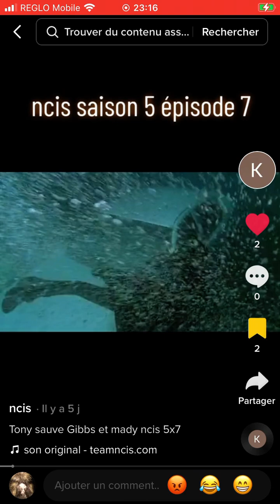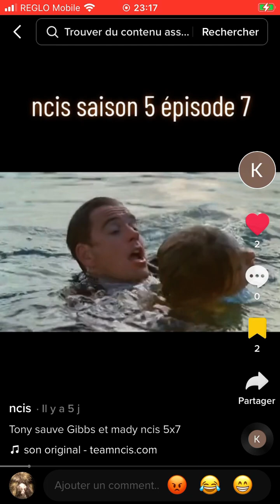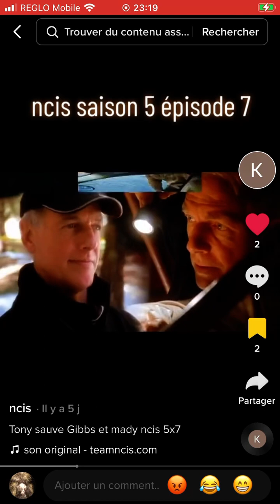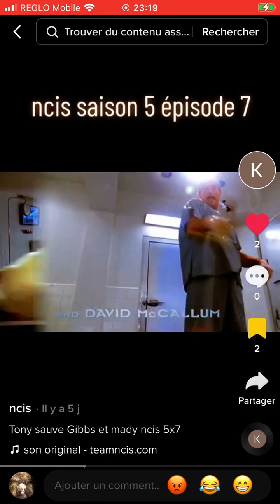Tony sauve gibbs et maddie ncis 5x7